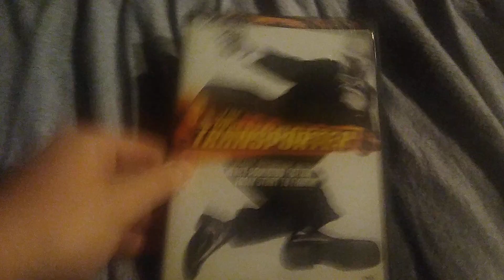Movies i've Watched Today for May 14, 2022